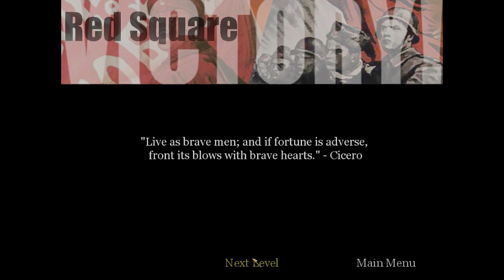Call Of Duty 1 Part 9 Red Square Soviet Campaign Pc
This video is a gameplay video of Call of Duty 1. The Call of Duty franchise is a successful game series. Since the first game of this series was released in 2003, Call of Duty series has seen great games one after the other.